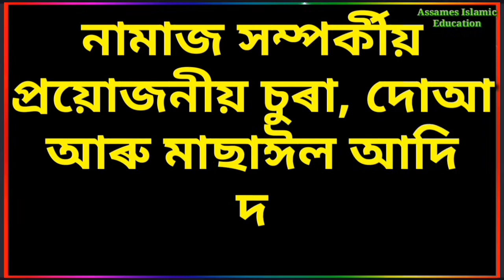পেচাব-পায়খানাত ওলোৱা সোমোৱাৰ নিয়ম আৰু দোআ শিকো আহঁক । Istanjar Dua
নামাজ সম্পৰ্কীয় প্ৰয়োজনীয় চুৰা, দোআ আৰু মাছাঈল আদি দৈনিক জানিবলৈ বা শিকিবলৈ  লগতে ইছলামৰ প্ৰাথমিক জ্ঞান অৰ্জন কৰিবলৈ আমাৰ চেনেলটো চাবস্ক্রাইব কৰি আমাৰ লগত থাকক।